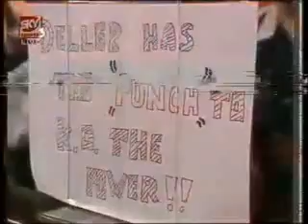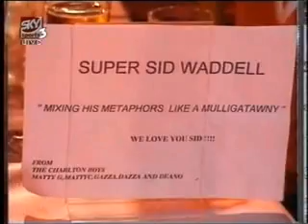Keith Deller v Phil Taylor - QF - 1997 WORLD DARTS CHAMPIONSHIPS PART 4/8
4x World Champion and number 2 seed Phil Taylor takes on Former World Champion and number 6 seed Keith Deller in the 1997 World Championships for a place in the semi finals.